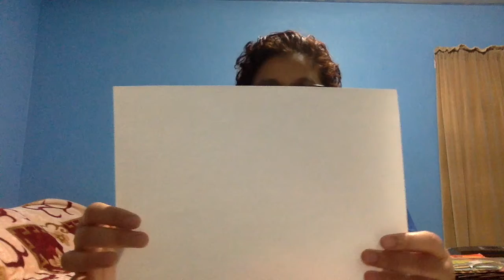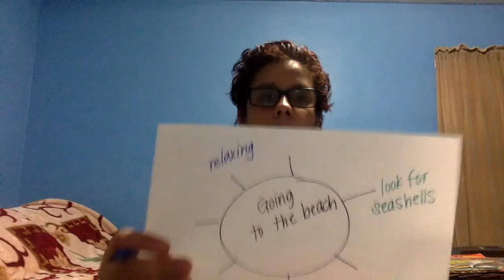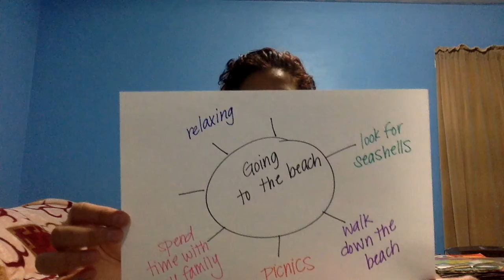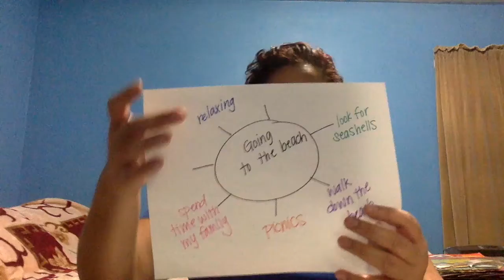LO Ms Nina A Day at the Beach